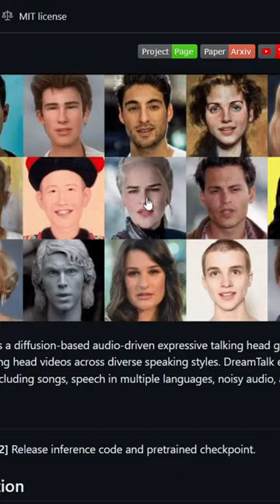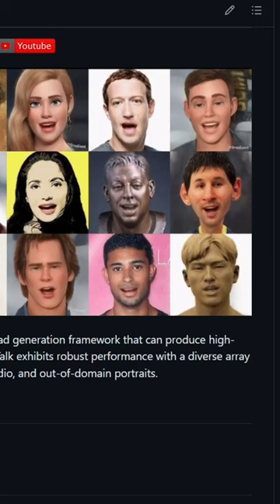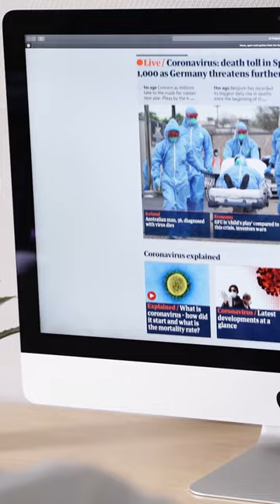Deepfakes: The New Frontier of Fake News and Scams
Remember that video of Robert Lewandowski endorsing a questionable cryptocurrency? Or the one where the Minister of Health seemed to be endorsing a miracle weight loss pill? Ever wondered if it was too good to be true? Well, it probably was.

NASK, Poland's Scientific and Academic Computer Network, is raising the alarm about the rising tide of deepfakes – videos manipulated using artificial intelligence to make people say or do things they never did.

Imagine a world where anyone can be made to say anything, at any time. Sounds like the plot of a sci-fi thriller, right? But it's happening right now, right here.

So, how do these digital puppets work? It all boils down to sophisticated AI algorithms that can mimic voices and manipulate faces with alarming accuracy. The "text-to-speech" function, for example, can create a new soundtrack based on just a few seconds of a recorded voice. And "speech-to-speech" technology can replicate intonation and emotions, making it even harder to spot the fakes.

The scariest part?
Deepfakes are getting harder to detect. But there are clues. Look out for distortions around the mouth, unnatural head movements, or errors in word inflection. Remember, criminals are constantly refining their techniques, so we need to stay one step ahead.

The implications of deepfakes are far-reaching. They can be used to spread misinformation, manipulate public opinion, or even influence election outcomes. They're not just harmless fun anymore; they're a potential weapon in the wrong hands.

So, what can you do? Be vigilant. Question everything you see online. And if you spot a suspicious video, report it to the authorities. Remember, your actions could help protect others from falling victim to these digital deceptions.

Deepfakes are a serious threat, but by staying informed and vigilant, we can fight back against this new wave of misinformation. Don't let the digital puppets pull the strings; stay informed, stay alert, and stay safe.